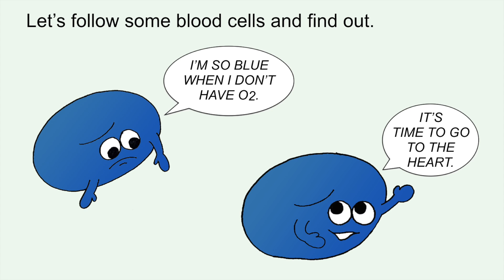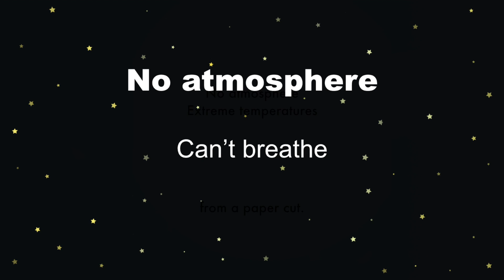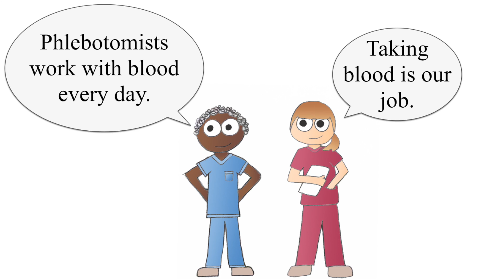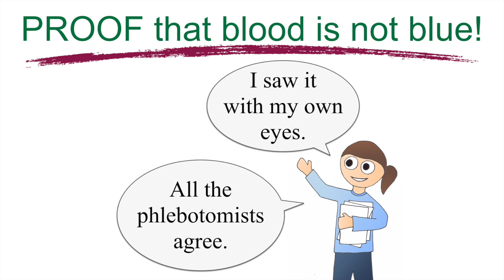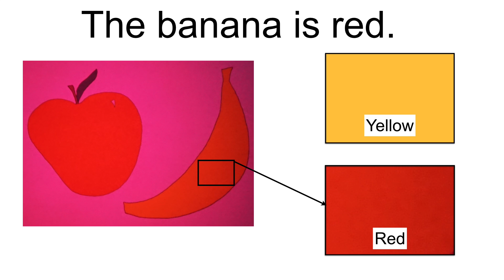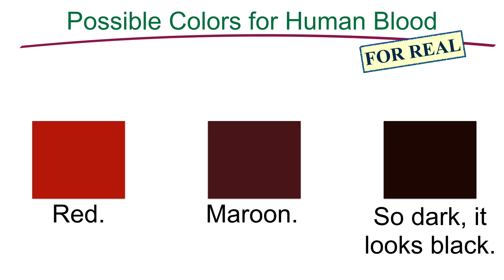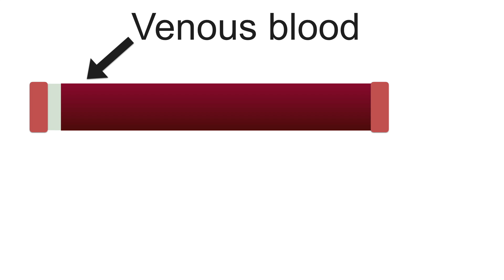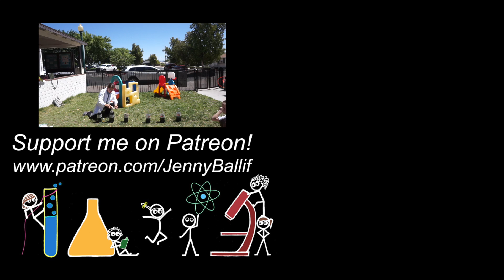What color is blood REALLY? (Full length version)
Science Mom investigates what color blood REALLY is, and why. Join her to learn why veins are blue, how confirmation bias shapes our thinking--and see cute cartoons of hemoglobin too.

The items put into the soda during the clip at the very end were mentos, sand, and baking soda, in that order. I did 5 lessons with mentos on the day that clip was filmed, and in each repetition the sand went significantly higher than mentos. And baking soda topped them both. But that's a topic for another video. :)

A big thank you to the many friends and colleagues who allowed me to interview and record them for this video. I took artistic liberty with the rendering of the cartoon faces. Any resemblance between the cartoon face and the person's actual appearance is entirely coincidental. Just FYI.

The article referenced in the video is, "Why do veins appear blue? A new look at an old question." by Kienle et al, Applied Optics, Vol 35, issue 7, p 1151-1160. Published in 1996.

All images in the video were drawn by me, which the expection of the cover of the journal Applied Optics and the visible light image, which is public domain (Public Domain,

The music in the video is from the iMovie library (Half Moon Bay Long.)